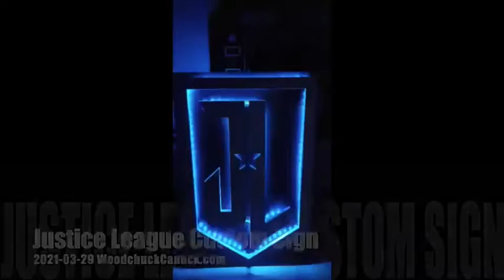20210329 custom Justice League logo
Built this for a client who wanted specific measurements. This one was 42x27 inches. They installed the lighting. Turned out pretty good I think. Check our web site to see how we made it